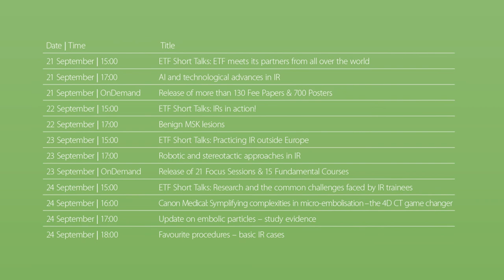CIRSE 2021 Sneak Peek: Robotic and stereotactic approaches in IR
We spoke to Prof. Lars Lönn about the advantages robotic and stereotactic approaches can bring to IR practice, when they could be more widely implemented, and what we can expect for future developments.